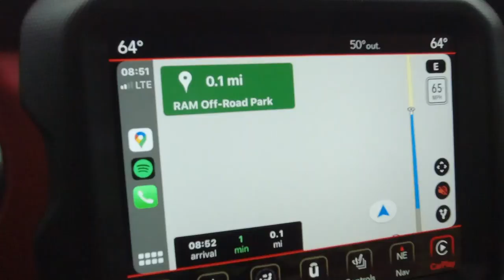Stock Jeep Wrangler JL vs Triton JL on 40-inch Trail Grapplers | Built2Wander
Welcome to our very first episode of Built2Wander with Colin Coates.

In our initial episode we are going to compare a bone stock Jeep Wranger JL vs. the modified Triton JL. We go over things like tire size, lift options, clearance, departure angles, track width, driveline upgrades and much much more to illustrate the benefits of a stock vs. modified Jeep.

If you're thinking about upgrading your Jeep Wrangler and not sure what direction to take it, this is the episode for you. Make sure you watch before you start wrenching.

If you have any questions about the build for us, drop them in the comments and let us know.